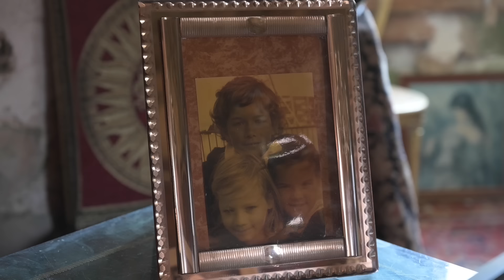NABILFLIX HORROR : Un château hanté ? La pire nuit de leur vie ! Partie 1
C’est au Château du Vivier, un lieu rempli d’histoire et de légende que La bande à Nabilflixx et ses invités se réunissent pour apprendre les bonnes manières et la bienséance en société... du moins c’est ce qu’ils pensaient jusqu’à leur arrivée dans ce lieu mystique.🤫

Privé de leurs confort habituel, c’est au Château que nos candidats vont passer la nuit. Une nuit pleine de surprises et de rebondissements, du rire au larme vous allez découvrir sur 3 épisodes les aventures de la bande à Nabilflix 🔥

Convié et reçu par le Comte Gaëtan Delbarre de Sainte Maxence,
Nabil et sa bande vont vivre la pire nuit de leur vie.
Entre cours d’histoire, esprit farceur, sorcière, et invité mystère. Aucun des candidats n’étaient preparer pour ce qu’ils les attendaient.

Découvrez dès maintenant sur la chaîne YouTube Nabilflixx l’épisode 1.

00:00 Intro
01:45 Arrivée
09:30 Chapelle
15:05 Tour de Garde